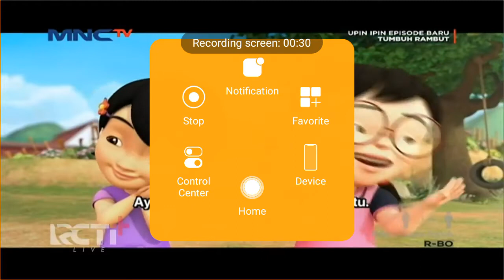17 Februari 2021